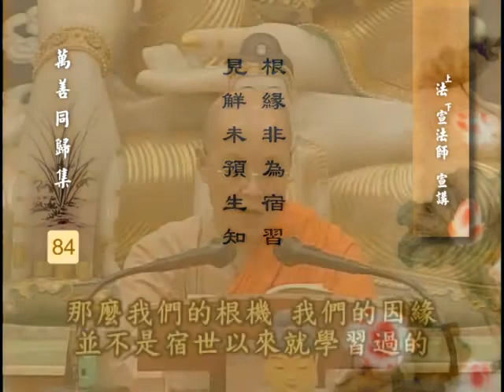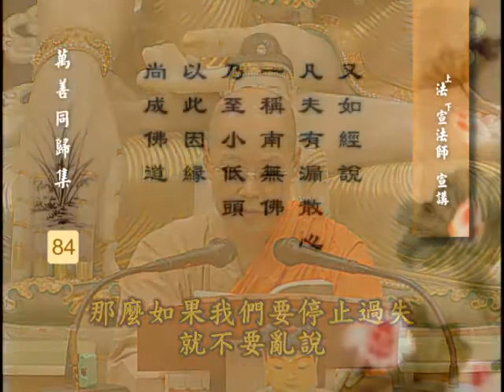永明大师 万善同归集 14 之 8 法宣法师